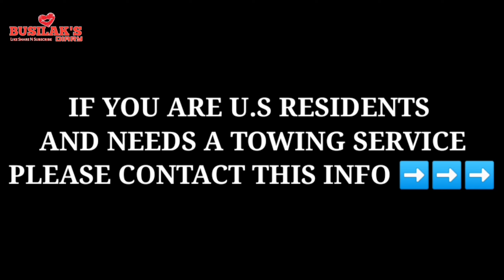BIGLANG PASOK! BAKA DAW PWEDE MAKIUSAP MAY LAKAD SILA NI CHAIRMAN? | MTPB - TMU CLEARING OPERATION